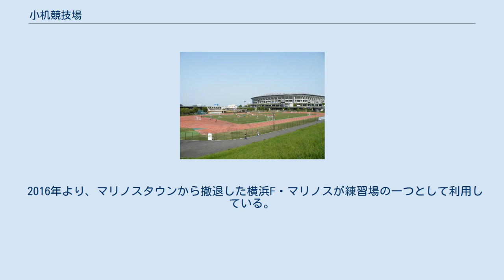小机競技場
小机競技場（こづくえ きょうぎじょう）は、神奈川県横浜市港北区小机町の新横浜公園内にある陸上競技場。
隣接する横浜国際総合競技場（日産スタジアム）の補助競技場であり、同競技場などと共に命名権（ネーミングライツ）売却により、呼称を日産フィールド小机（にっさん-こづくえ）としている。
現在は横浜F・マリノス（Jリーグ）が練習場として利用している。
400m×8レーンのトラックを設置、陸上競技の主要競技会の練習トラックとして使用されているほか、地域の陸上競技、サッカーの競技会に対応されている。
またメインスタンド（500人収容）は、レストハウスを併設しており、ロッカールームや大会運営室などが整備されている。
 2005年3月にメインスタジアムとともに命名権の対象（日産自動車と5年間の契約）となったことから愛称を日産フィールド小机に変更した。
但し使用会場の命名権の使用が禁止（クリーンスタジアム規定）されているFIFA（国際サッカー連盟）主催サッカー国際試合がメインスタジアムにて開催される場合は、メインスタジアム共々正式名称に戻される。
 2016年より、マリノスタウンから撤退した横浜F・マリノスが練習場の一つとして利用している。